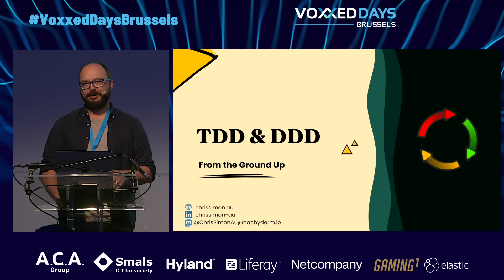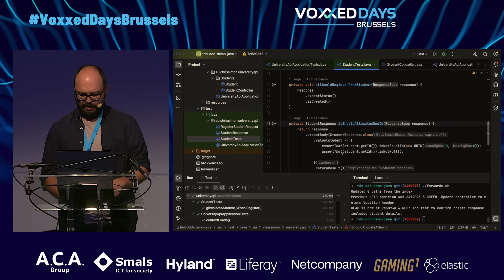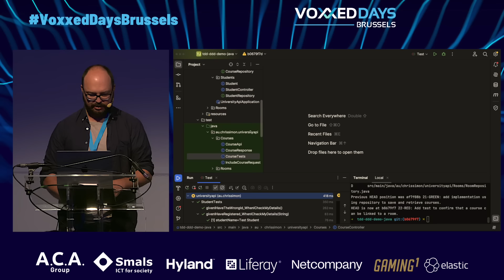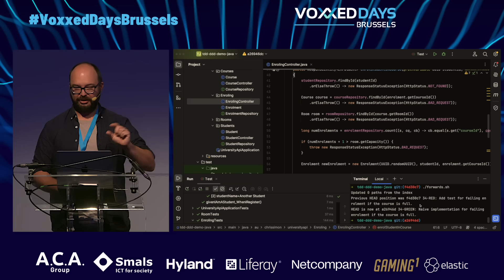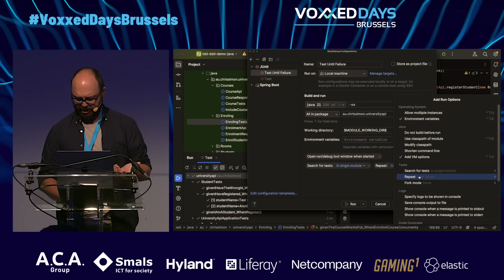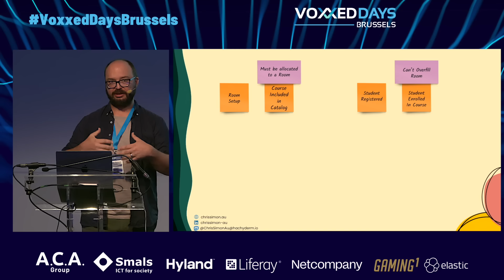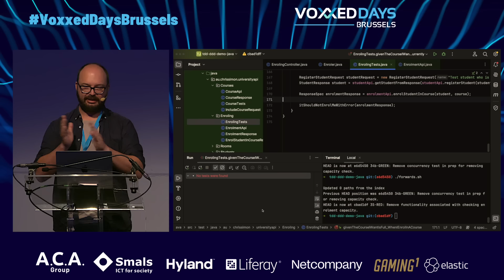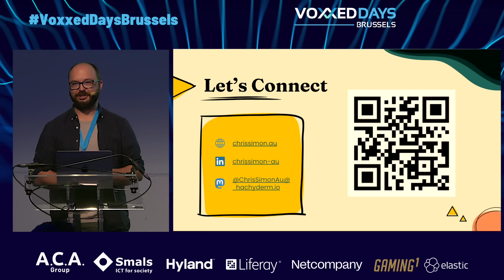TDD & DDD from the Ground Up Live Coding by Chris Simon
Are you interested in using Domain-Driven Design (DDD) to create maintainable and scalable software, but not sure how to get started? Or perhaps you've heard that DDD is only suitable for complex domains - and when starting out, you're not sure if your project will need it?

Join me for a live coding demonstration that will show you how to apply Test-Driven Development (TDD) from the very beginning of a project so you can bring DDD in when you need it.

We'll start with the simplest possible implementation - a basic CRUD system to help a university handle student enrolments. We'll gradually add more complex requirements, such as the need to ensure courses don't become over-enrolled - which will prompt us to do some code-smell refactoring, strangely enough arriving at things that start to look like the DDD tactical patterns of repositories, aggregates and domain services.

In implementing these requirements, inspiration will strike! What if the model were changed - what if we allowed all enrolments and then allocated resources to the most popular courses as required so we never have to prevent a student from enrolling? We'll now see how the TDD tests and the neatly refactored domain models make it much easier to embark on this dramatic change - in other words, how much more maintainable our DDD codebase has become.